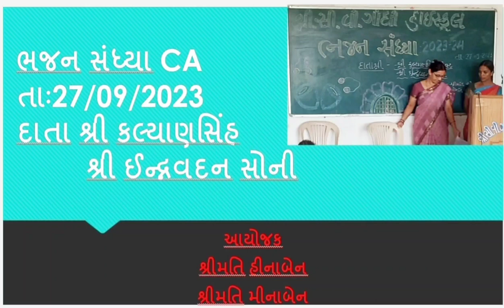C V GANDHI SCHOOL RANASAN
BHAJAN SANDHYA